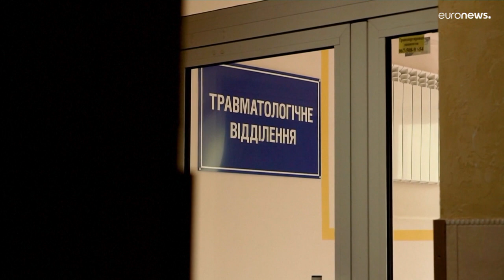Dienst im Krieg: Ärzte aus Butscha berichten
Bereits am Morgen des 24. Februar kamen die ersten Verletzten ins Krankenhaus im Kiewer Vorort Irpin.